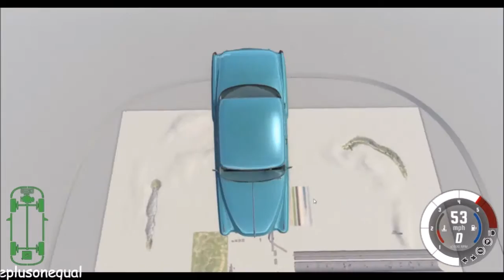Crashes, Smashes and Drops! Compilation #1 2017 BeamNG Drive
First part of a mini series of crashes in BeamNG Drive